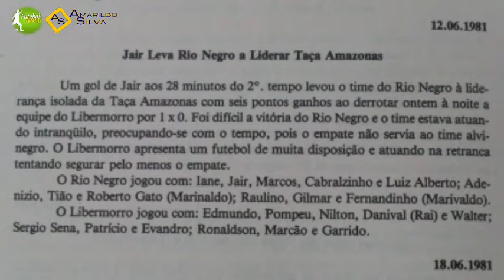⚽️ JAIR, ex - lateral direito, jogou em grandes clubes do Amazonas, Pará e RJ, na década de 1980/90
⚽️ JAIR TRINDADE, lateral direito que nasceu ma rua Vista Alegre, bairro Educandos, em Manaus / Amazonas, iniciou a carreira no futebol de salão (como era chamado na época), pelo então poderoso Santos FC de Educandos, para depois vestir a camisa do Atlético Rio Negro Clube e Nacional FC, ambos do Amazonas? fazendo história no primeiro.   Jair vestiu a camisa do Clube do Remo e Tuna Luso, ambos de Belém / PA, sagrando - se campeão pelas duas equipes. Jair também vestiu as camisas do Botafogo e América (RJ).

A carreira profossional de Jair foi curta por conta do agravamento de lesão no quadril.

Isso tudo e muito mais ele revela ma resenha com Amarildo Silva, no "Tamo-Em-Casa", via Futebol do Norte.